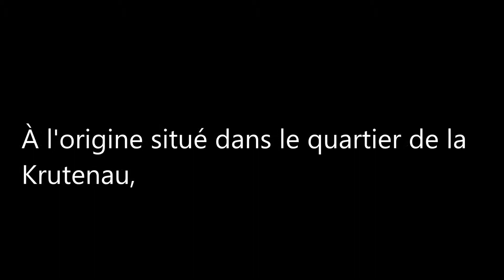Des Jardins botaniques en France